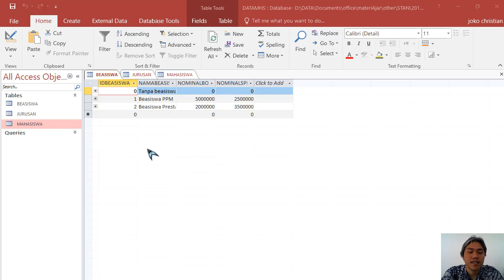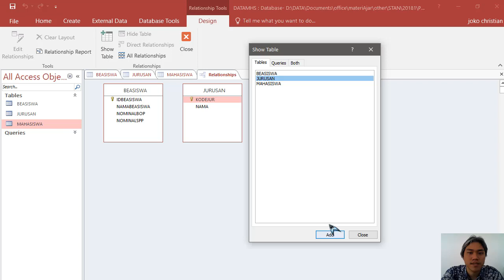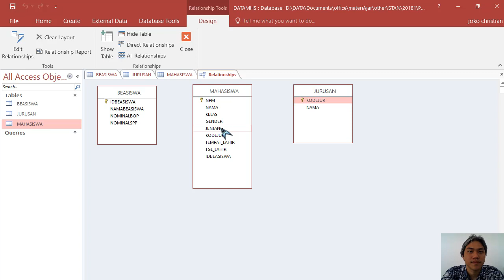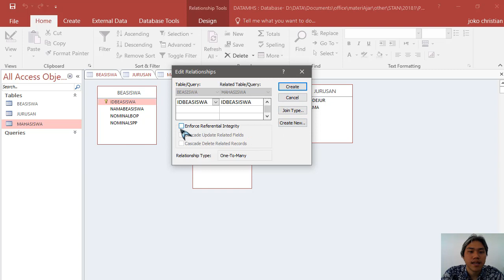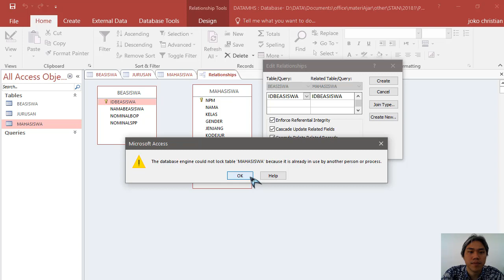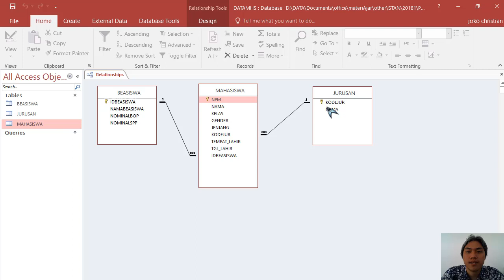belajar Access - 03: Membuat relasi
Membuat relasi sederhana pada access, dan memastikan integritas data